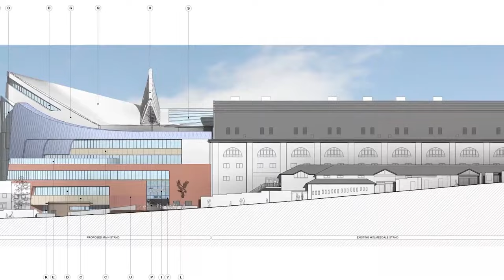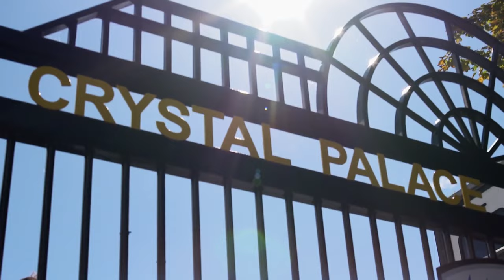Inside Crystal Palace's $100 Million Stadium Makeover!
Crystal Palace’s iconic stadium, Selhurst Park, is embarking on a $100 million transformation that promises to redefine its place in English football. While this investment is smaller than the lavish budgets of some of the Premier League’s top clubs, it represents a major step forward for Crystal Palace, a club that has captured the hearts of fans across the country with its distinct identity and passion.

With a design inspired by the original Crystal Palace and an enhanced seating experience, Selhurst Park is about to undergo a major transformation. However, given the stadium’s
deep historical significance, the big question is: Can this bold $100 million redevelopment
propel Selhurst Park into a thrilling new chapter, or will it strip away the timeless charm that fans have always loved? Let’s Find out!